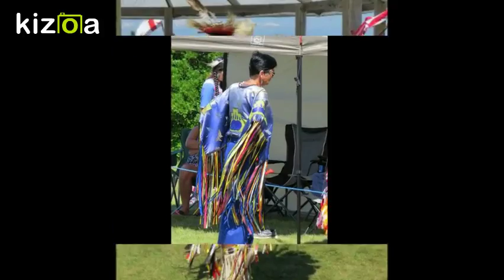Kizoa Video Editor - Movie Maker: Pow Wow Panmure PEI 2016